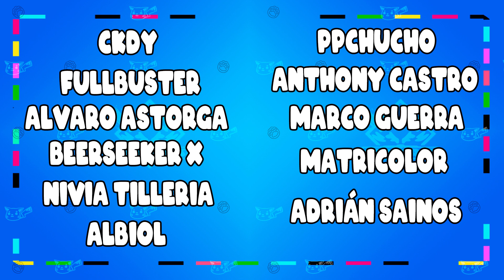Let's play capítulo 03 | Immortals Fenyx Rising | XBOX Series S